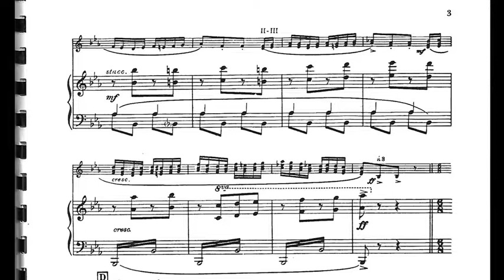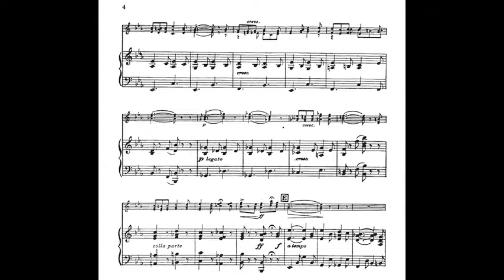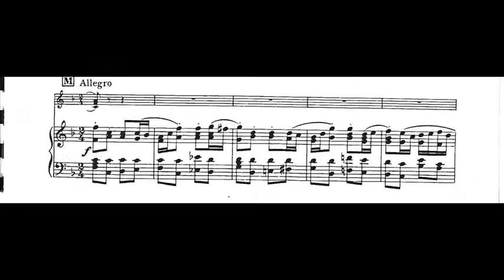Ernest S. Williams - The Three Bluejackets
Ernest S. Williams

"The Three Bluejackets"

Live radio Broadcast

The Cities Service Band Of America

Cornet trio featuring
James Burke, Carl Poole & Jack Morreale